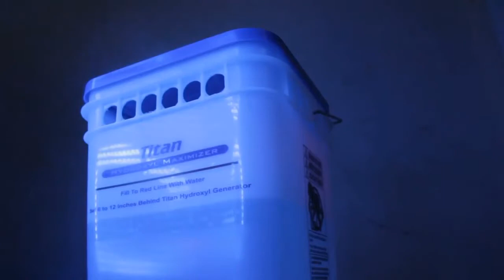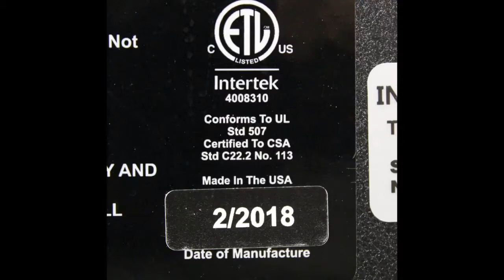Titan 4000 Hydroxyl Generator International Ozone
Remove odors; kill germs; and clean the air safely with the Titan 4000 Hydroxyl Generator from International Ozone.

The largest advantage to the Titan Air Purification & Deodorization system is that it produces no ozone and is 100% safe to run in inhabited areas.

The market for the Titan is unlimited. Fire and flood damage restoration, doctor's waiting areas, nursing homes, day care centers, restaurants, night clubs, beauty parlors, etc. can all benefit from the odor and germ destroying properties of Titan's TiO² Photocatalytic process which will clean the air, remove odors, and eliminate poisonous gases and organic pollutants.

Another advantage of the Titan TiO² Photocatalytic Lamp is that it is self-cleaning and will perform at its optimum for a period of up to 8000 hours.